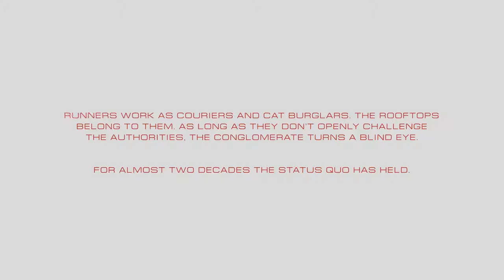MIRROR'S EDGE CATALYST WALKTHROUGH GAMEPLAY PART 1 - I'm Free!! (Mirror's Edge 2)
Welcome to the channel this is part 1 of Mirror's Edge Catalyst. I really am enjoying the game so far and I hope you will enjoy the game with me.